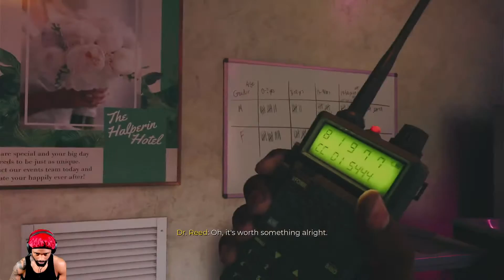Dead Island 2 - Walkthrough - Part 3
Dead Island 2 Walkthrough